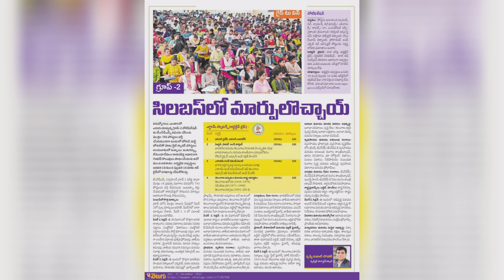Changes In Group2